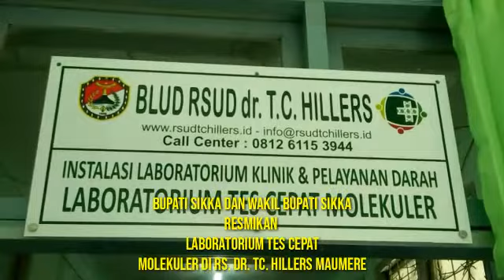LABORATORIUM TES CEPAT MOLEKULER COVID-19 RSU. DR. TC. HILLERS MAUMERE MULAI BEROPERASI 04.07.2020